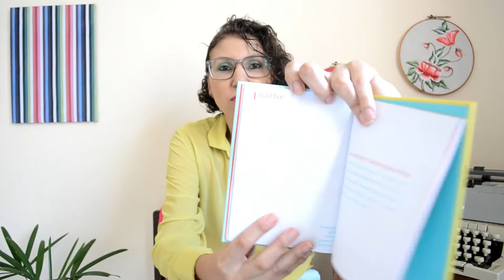Discurso faça boa arte RESENHA [ANA PAULA CANDIDO ~ BLOG MUDEI DE IDEIA]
Sabe aquele livro com diagramação diferentona, cheio de inspiração que a gente tem que dar uma revisada todo ano? O 'Discurso faça boa arte' é desses. Confira!

Livro: Faça Boa Arte
Autor:  Neil Gaiman
Editora: Intrínseca
Páginas: 80